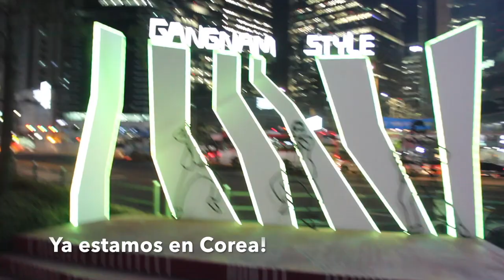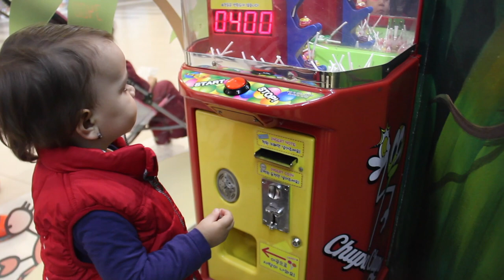Viajar a Corea con Auraventura Kia, Gangnam y Ssam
Nuestra Auraventura empezó (llamándose Abebentura) hace 2 años en 2017 cuando Aura tenia 1 año y 4 meses y tuvo su primer contacto con la cultura Coreana en Dalton KIA Guadalajara, nuestro primer patrocinador, muchas gracias DALTON por haber confiado en este pequeño proyecto para compartir viajes, actividades muchas otras cosas bajo la perspectiva de los peques.

En este video les compartimos la última semana en México y nuestra primer visita a Gangnam Seul , y cuando fuimos a comer Ssam (Tacos) de Pato, Esperamos les guste!

Aquí pueden leer toda la crónica de nuestro viaje por Corea del Sur